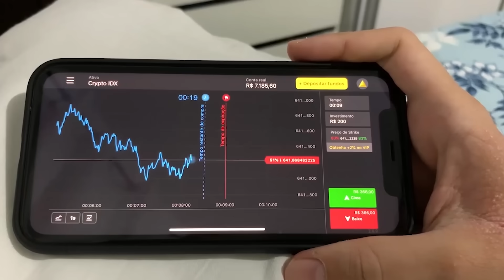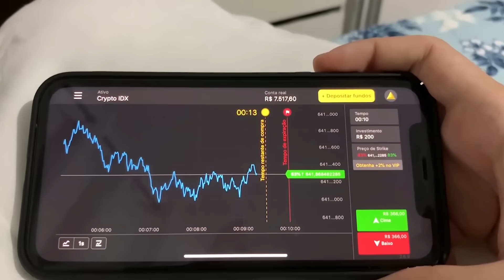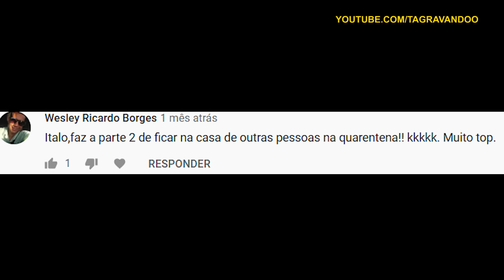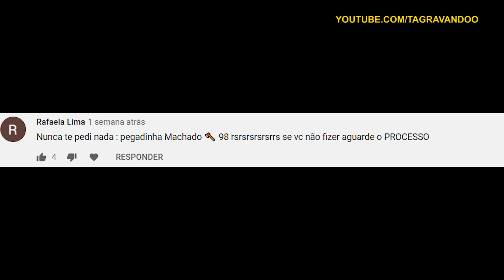ORANDO PARA O DEMONIO (MACHADO 98) - MANDE A SUA #164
Use o código promocional “FIQUEEMCASA” e receba um bônus de 100% no seu depósito
REAL

Página: TáGravando?